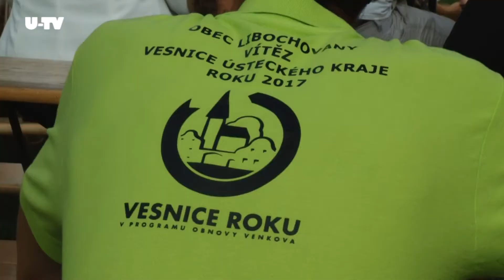U-TV Libochovany vyhrály krajské kolo Vesnice roku [18.8.2017]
Libochovany získaly zlatou stuhu za komplexní přístup k celkovému rozvoji obce v oblasti záchrany kulturního dědictví, podpory mládeže, spolkového života a životního prostředí.